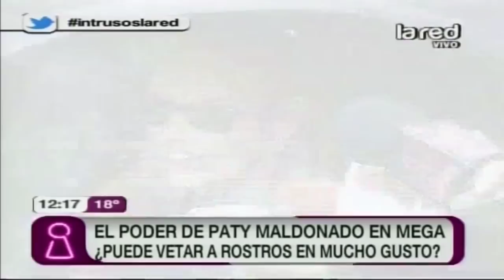El poder de Paty Maldonado en Mega